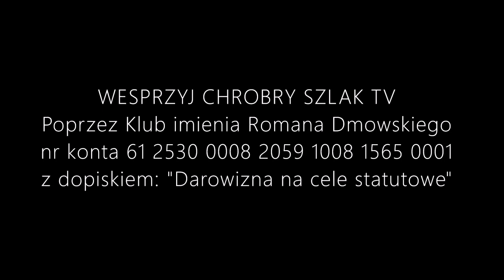Z archiwum: Roberto Fiore i Grzegorz Braun - Walka z europejskim deep state (28.08.2020) [NAPISY PL]